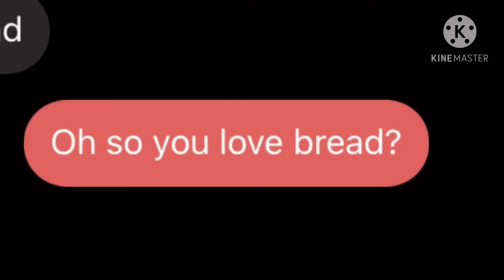Oh so u love bread?